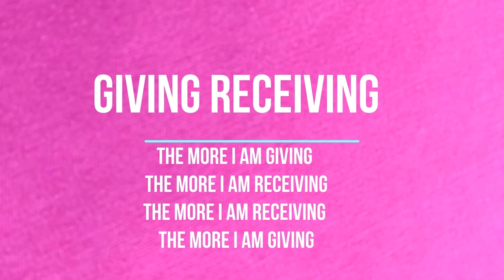PVH testimonials on using PVH wand No 60